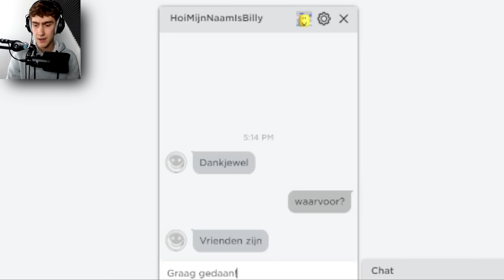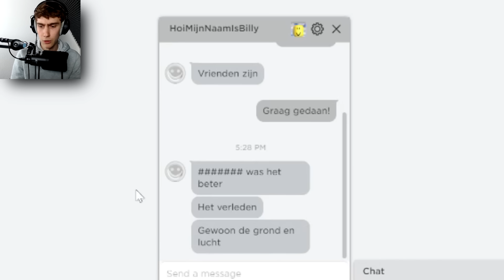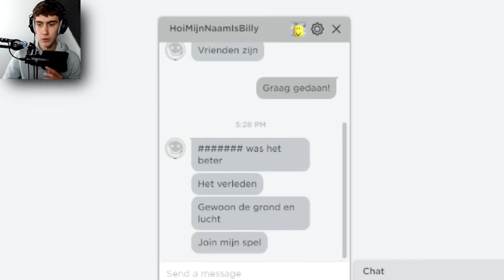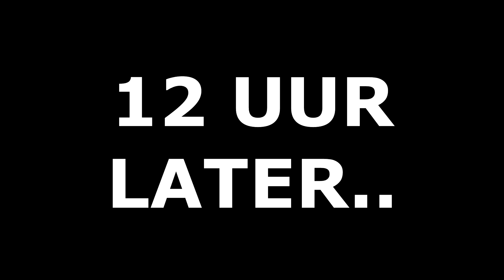Speel Nooit Met Billy (Roblox)